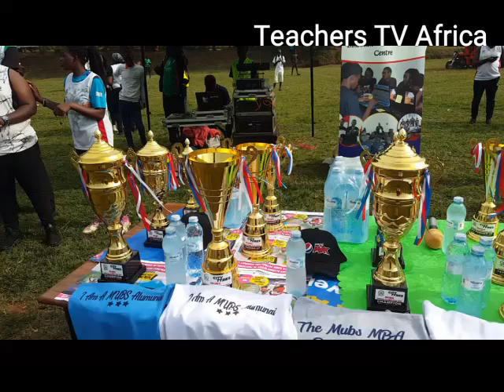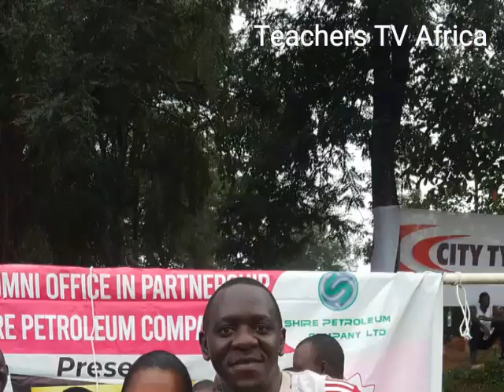Charity Run For Education at MUB 2022